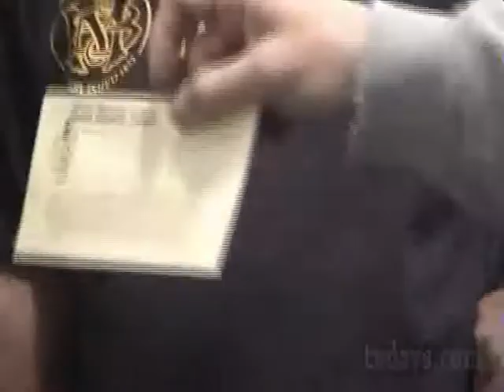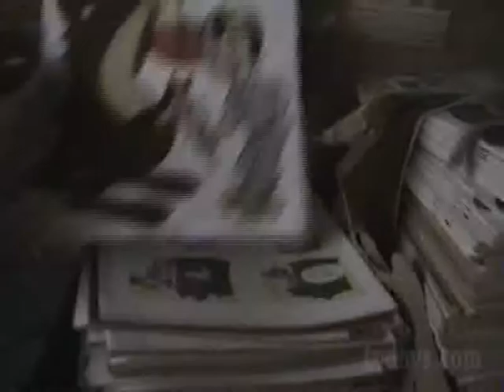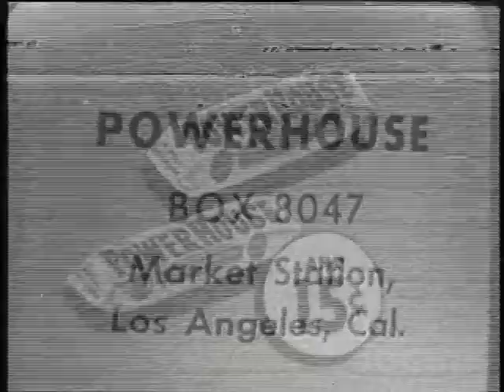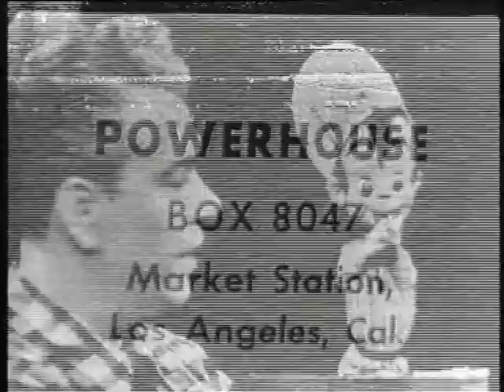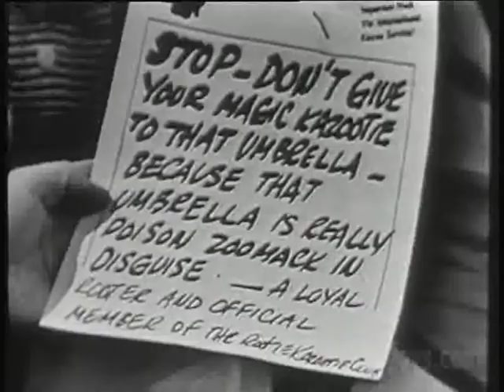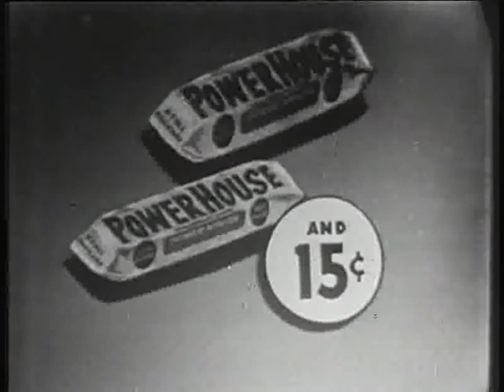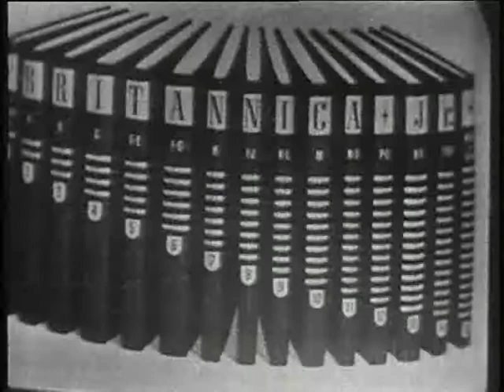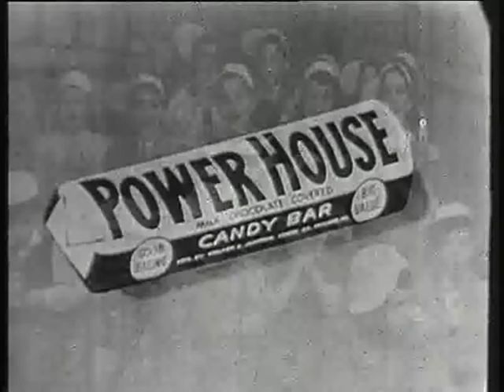ROOTIE KAZOOTIE WAREHOUSE 1996 STEVE CARLIN & IRA GALLEN plus THE ROOTIE KAZOOTIE SHOW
Ira H. Gallen Video Resources 220 West 71st Street NYC 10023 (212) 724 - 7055 As the unofficial Baby-Boomer( IRA GALLEN )Guru of my Television Coll... Ira H. Gallen Video Resources 220 West 71st Street NYC 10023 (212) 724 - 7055 As the unofficial Baby-Boomer( IRA GALLEN )Guru of my Television Collecting Generation I knew it was the right time to create a Video Network for Baby-Boomers Only. What makes my content unique is that I have spent over 30 collecting and restoring from 16mm & 35mm Film Prints and Kinescopes some of the rarest and in many cases one of a kind FILMS, CARTOONS, NEWS REELS FILM SHORTS, FEATURES, INDUSTRIALS, TV SHOWS and especially COMMERCIALS from the birth of Film and early television. - 400 DVD's for Sale from my personal collection. Now my Video & Film Collection is decomposing and what you're seeing is my work digitizing my Video Elements and funding it by selling Stock Footage and now my line of over 400 DVD's Rare TV SHOWS, FILMS, CARTOONS, NEWSREELS, FILM SHORT SUBJECTS, SILENT & SOUND FILMS, HOME MOVIES, SOUNDIES, INDUSTRIALS & especially COMMERCIALS from the 1950's/60's. ALSO GOOGLE VIDEO DOWNLOADS Links to over 3500 hours of Video's housed on both Google & YouTube Over 7,5000 Commercials to watch -- Sports-Toys-Cars-Soft Drinks-Beer-Cigarettes-Milk-Cosmetics-Ho usehold Products-Drugs-Cereal- Gasoline -Clothing-TV Sets. In Search of TV History -- Hey Boys & Girls of 50's TV were you on a LIVE show, was a family member always telling you they were in commercials back then...Now spot someone. SPECIAL HELP SAVING MY TV HISTORY PRIEMERE EDITING PROGRAMS FOR VIDEO & UPLOADING TO WEB -- GREAT DISC MAKER...needing to buy duplicator machines to make DVD copies at Home or the office. I make all my discs with these. BE AWARE Copyright & Trademarks -- There are over 10,000 Film prints and just as many Video elements in my collection with one of a kind films, TV Shows, Sales Film & especially commercials of products you might own, and if your missing all of your history on film lets us know.